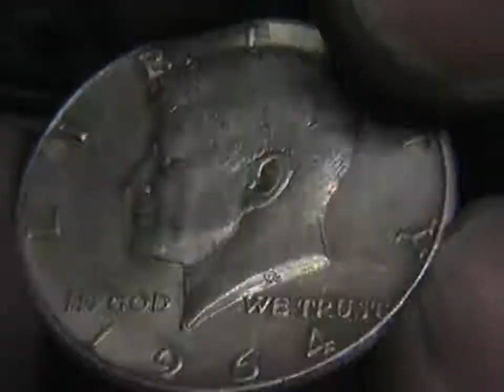'Solace' Hand Engraved Mandala Silver Half Dollar Hobo Nickel Shaun Hughes